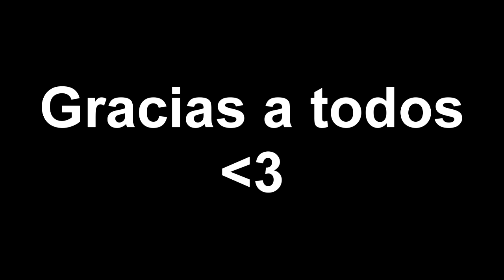GRACIAS! Ya soy partner! | Casi 3000 subs! :D (Vlog/Gameplay)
Muchisimas gracias a todos por apoyarme todo este tiempo, espero que lo sigan haciendo! ^^